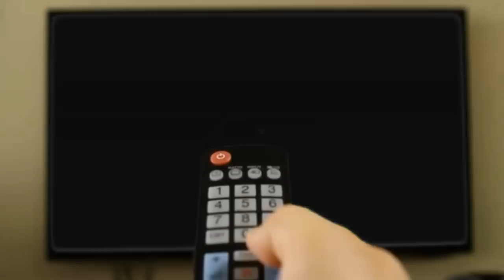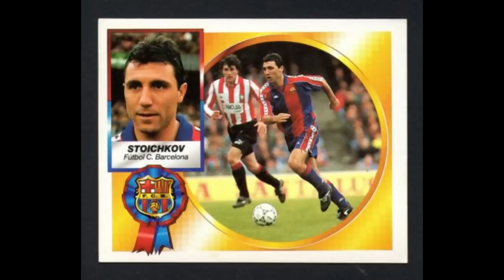❌PRADELLS se DISCULPA❌ ante VICTOR VALDIVIA (TEMA REACCIONES)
Joan Pradells, culturista IFBB PRO se disculpa ante Víctor Valdivia.

PREPARADOR MR OLYMPIA ALUCINA CON JOAN PRADELLS Y SUS ENTRENOS - Victor Valdivia

COMPARO A MICHAL KRIZO CON JOAN PRADELLS POR SU DEBUT PROFESIONAL CULTURISTA OPEN - Victor Valdivia

-mens physique
-classic physique
-212
- open

-Bikini fitness
-wellness
-Women’s Physique
-culturismo